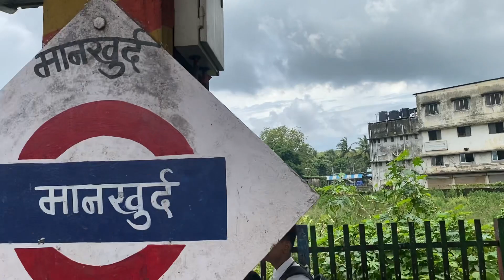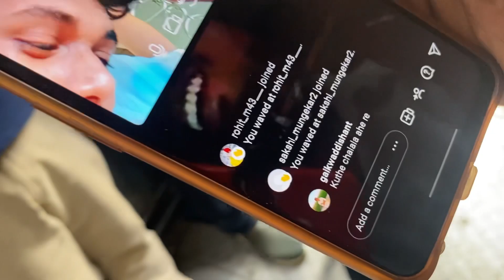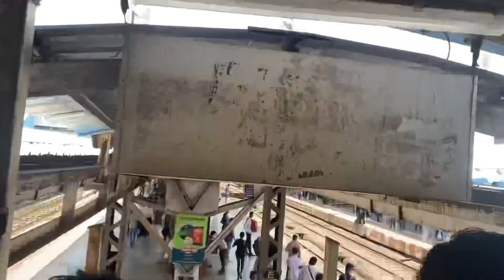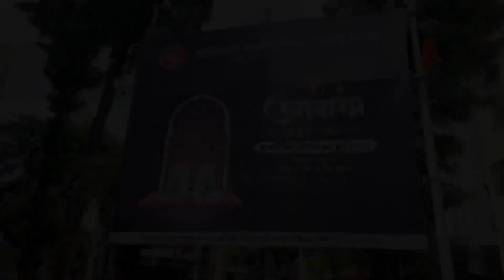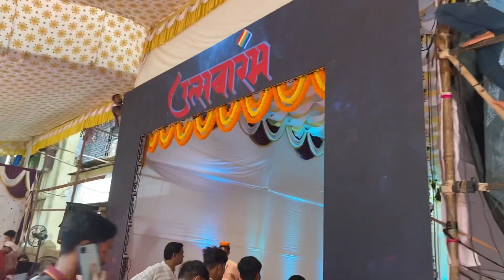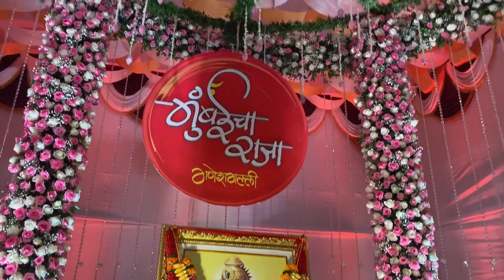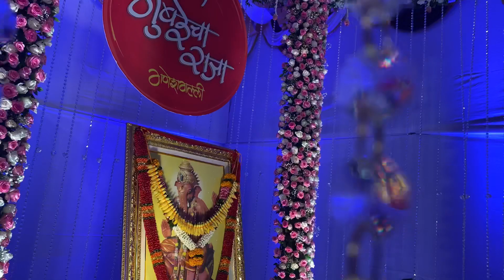vlog17 ❤️🙏🏻 Mumbai cha Raja padyapujan sohala 2023 || Ganesh Gali cha Raja 🙏🏻❤️ part 1